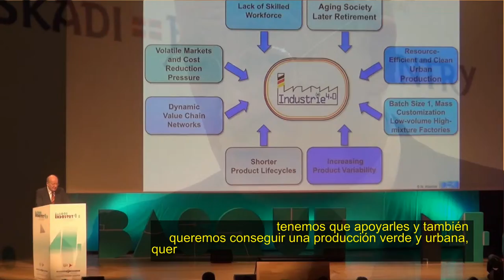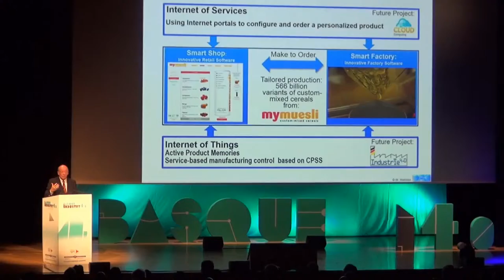Wolfgang Wahlster con Arantza Tapia en Basqueindustry40 subtitulado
@Arantxa_Tapia conversa con el profesor Wolfgang Wahlster en Basqueindustry40 sobre “la cuarta revolución Industrial" y las fábricas inteligentes. Material multimedia co-producido por SPRI y el Berritzegune Nagusia